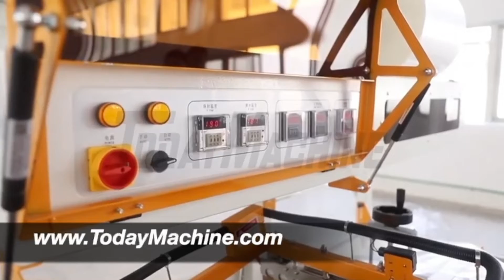L Sealer Shrink Tunnel L Type Shrink Packing Machine Brother Automatic Egg Tray Box Book Perfume L S